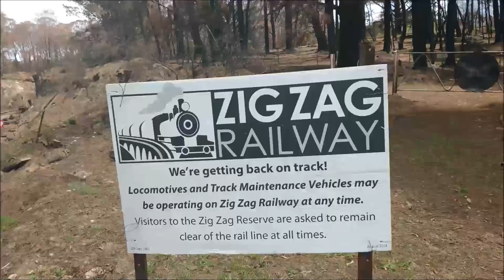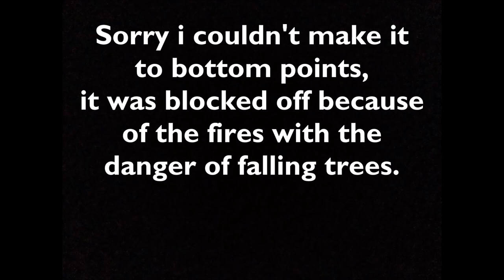Zig Zag Railway Clarence station after 2019/2020 Bush fires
Sorry about the video quality, I don't know what happened.